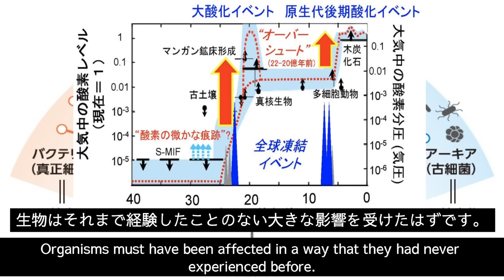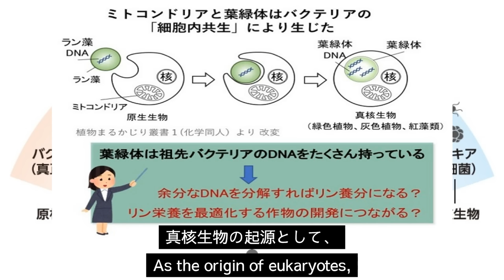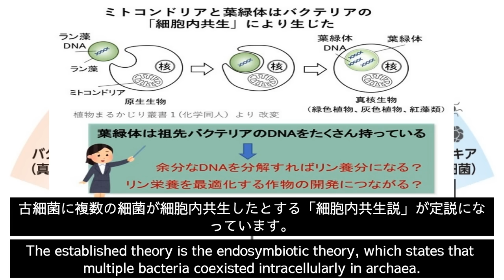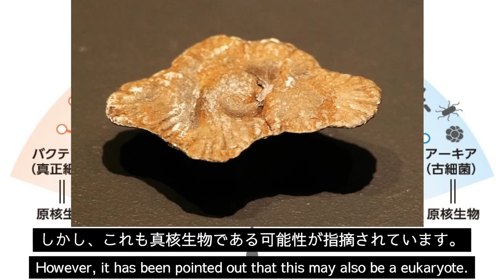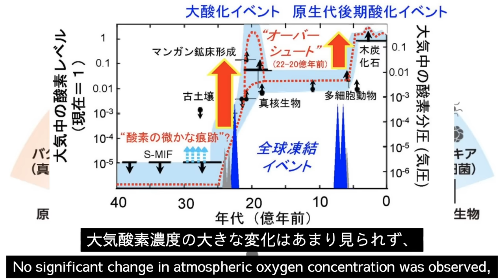【宇宙とは】34 真核生物の出現、Emergence of eukaryotes（Englishsubtitles)